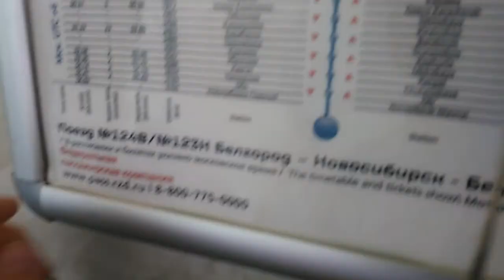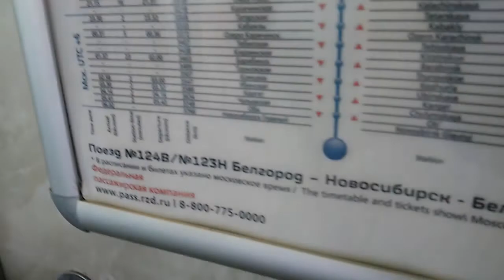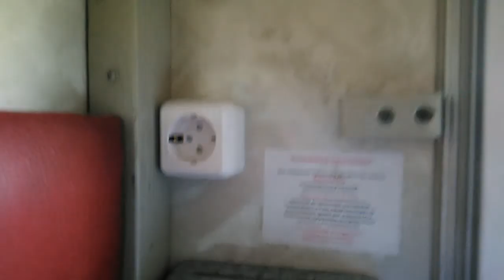Омск - Новосибирск. РЖД поезд 124. 31 июля 2018 г.